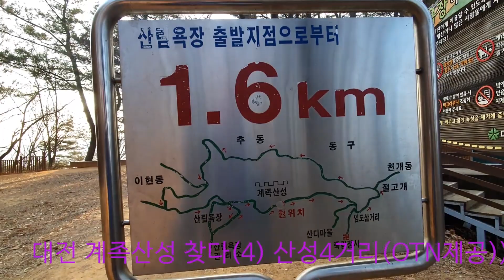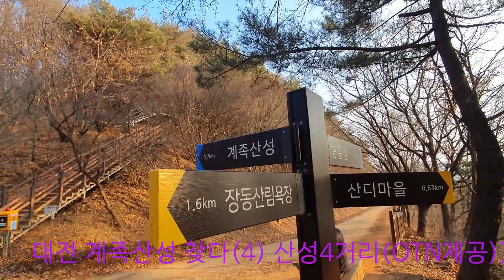(OTN뉴스)대전 계족산의 계족산성 찾아서(4) , 산성 아래 황톳길 4거리 주변 전경.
(OTN뉴스)대전 계족산의 계족산성 찾아서(4) 2022년 1월 2일  산성 아래 황톳길  4거리 주변 전경이다.